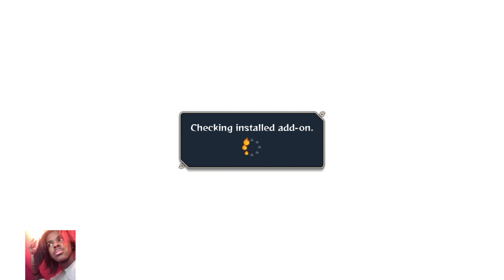Yuri Vs Gordon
I Play Games & Shyt...Wush Poppin